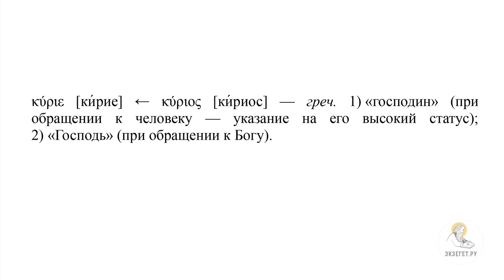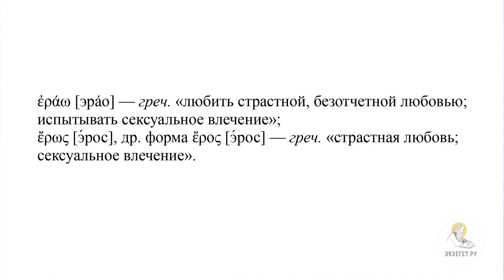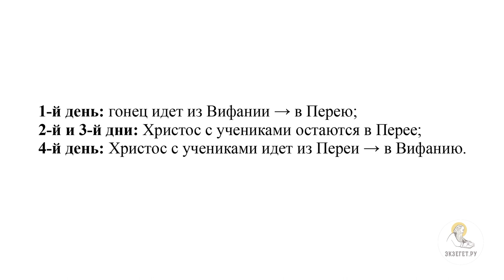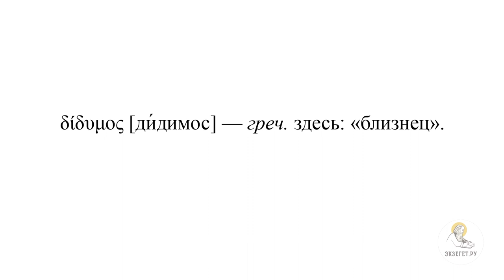"Лазарь, друг наш, уснул" (Ин. 11:1-16) Протоиерей Димитрий Юревич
Команда Экзегет.

🔸 О том, где описана история воскрешения Лазаря
🔸 Об указании Иоанном Богословом о Вифании и ее местоположении
🔸 О том, что история о воскрешении Лазаря описана только в Евангелии от Иоанна
🔸 Об эпизоде с Иисусом Христом и Марфой и Марией
🔸 О необходимости присутствия в жизни христианина и деятельности и созерцания
🔸 Об указании Иоанном Богословом о родственниках Лазаря
🔸 Об указании на значимость Марфы, Марии и Лазаря для Иисуса Христа
🔸 О послании от сестер к Господу о болезни Лазаря
🔸 Об обращении в этом послании ко Господу
🔸 О слове "кирие"
🔸 О греческом тексте этого отрывка
🔸 О глаголе "филео"
🔸 О словах Иисуса Христа Своим ученикам о болезни Лазаря
🔸 О духовной любви Господа к Марфе, Марии и Лазаре
🔸 О том, что Господь находится два дня остается в Перее
🔸 О том, почему Господь не пришел сразу, как только Его позвали
🔸 О словах учениках о том, что иудеи хотели побить Иисуса Христа камнями
🔸 О том, что отвечает на это Господь
🔸 О фразе "спотыкается, так как нет света в нем"
🔸 О смысле слов Господа ученикам в этом отрывке
🔸 О поучении о 12-ти часовом дне и необходимости "ходить" при свете
🔸 Об объяснении Иисусом Христом необходимости идти в Иудею
🔸 О том, что Иисус Христос знает как Бог, что Лазарь скончался
🔸 О формулировке о смерти Иисусом Христом
🔸 О том, что смерть человека, не есть конец его бытия
🔸 О словах учеников "если уснул, то выздоровеет"
🔸 О том, почему Господь говорит "радуясь за Вас"
🔸 О словах Апостола Фомы
🔸 О том, что увидят ученики, когда придут в Вифанию